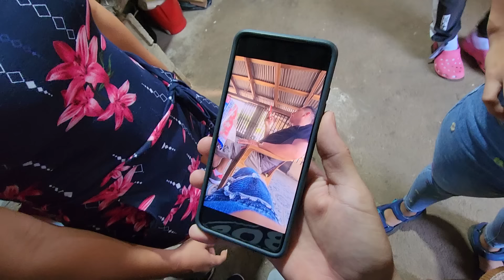Yolanda se hizo los bigotes con el pollo de los chicos🤤Fin de la competencia empezaron las criticas